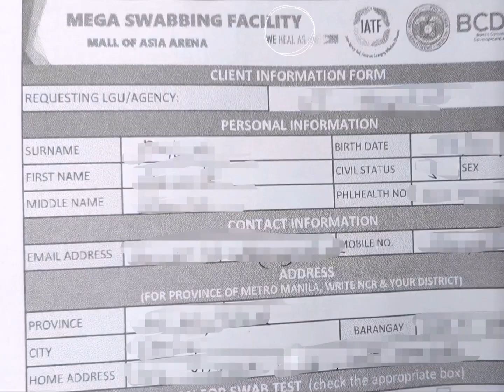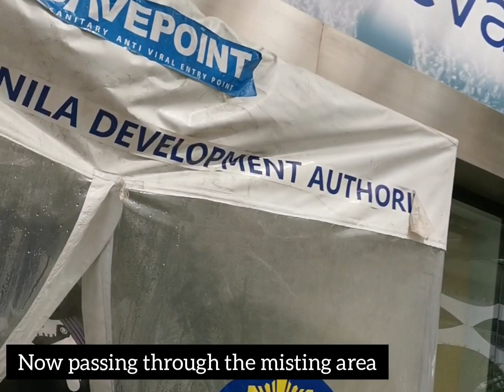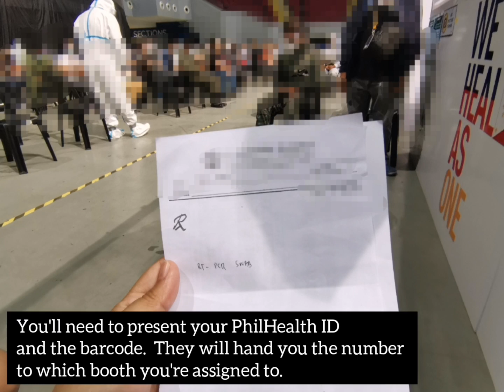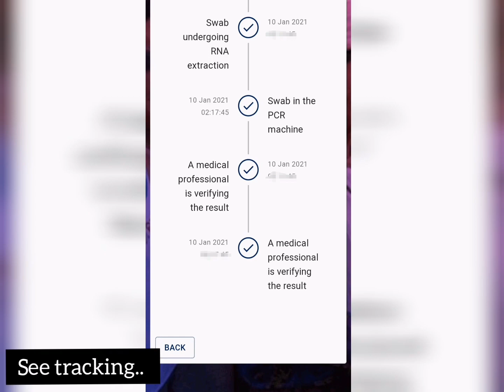SM MOA ARENA FREE SWAB TESTING JAN 2021 | STEP BY STEP GUIDE | HOW TO CHECK RT PCR SWAB TEST RESULT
Pregnant and needs a swab test (RT PCR) prior to your delivery?
Husband or hospital companion needs a swab test too?

Go to SM Mall of Asia Arena, Pasay City and you can have it for FREE

Just prepare:

1. Dr's Swab Test Request/Recommendation
-1 for each person undergoing a swab test

2. PhilHealth ID/MDR
-if you only have UMID, please bring a supporting document that shows the PhilHealth Number & the bearer's name.

They only accommodate:
1. Government Agencies
2. LGUs
3. PWDs/ Pregnant
4. Senior Citizens

No need to pre register online. We went there as walk in. Finished the entire procedure in less than 30 minutes. And we got the results in less than 48 hours.

—Wear your face mask, face shield.
—Practice hand hygiene & social distancing at all times.